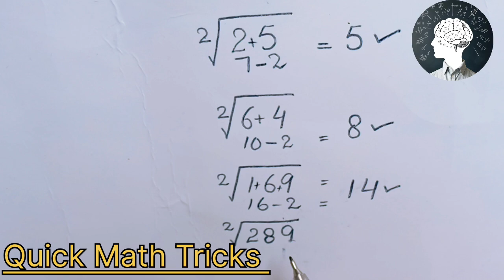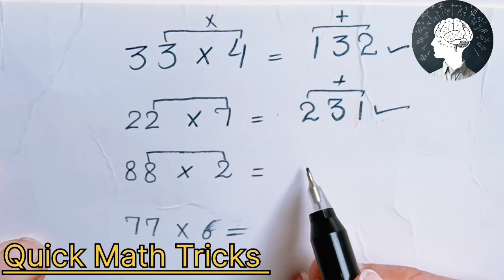"🧠 Easy Math Tricks That Will Blow Your Mind! 🔥""📏 Learn Math in Seconds! Super Easy Tricks 😱"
📜  Description
🎯 Unlock the secrets of fast & easy math tricks that will save you time ⏳ and impress your friends! 🧠
Whether you’re a student 📚 preparing for exams or just love quick mental calculations 🧮, these simple math hacks will make numbers feel like magic ✨.

📌 In this video, you’ll learn:
✅ ➕ Mental math shortcuts for addition, subtraction, multiplication & division
✅ 🔢 Multiplication tricks for big numbers
✅ 📐 Square numbers in seconds
✅ 💯 Percentage calculation hacks
✅ 🪄 Vedic math tips for speed

Perfect for students, teachers, exam aspirants, and math lovers.
🎁 Bonus: Fun math challenge at the end!